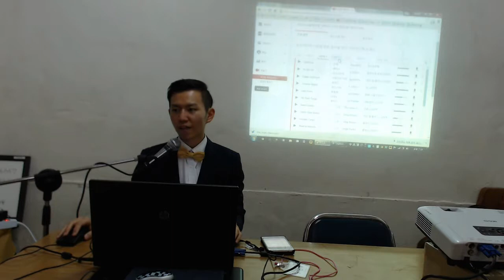[김성종]나만의 영상 만들기 Pixlr & 무료음원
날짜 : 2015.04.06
장소 : 강변소셜힐링카페